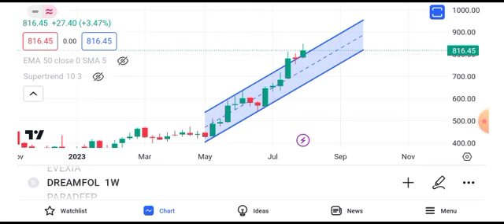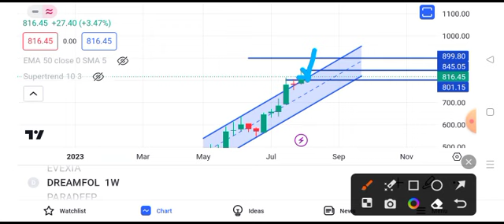dream folks share latest news | dream folks share latest news today